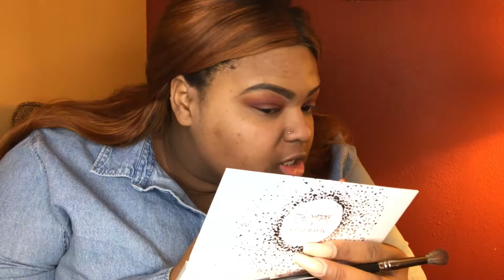Burgundy Smokey Eye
Hi guys !!! In the video I will be filming the look that I am wearing to IMATS ATLANTA!!!

Let’s Connect!
Instagram • SouthernSusie
Snapchat • SneakySusie
Twitter • SneakySusie